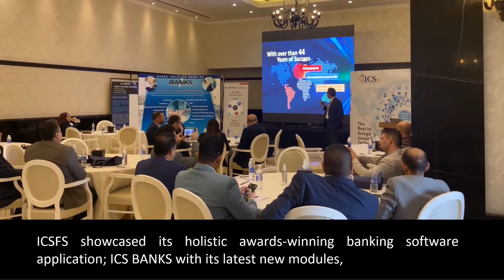ICS BANKS Open Summit: Accelerating Digitalisation and Innovation in Iraq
ICSFS presented the latest innovations and products embedded within its latest Digital Banking Platform, in its Iraq User Group Summit on June 2022, held at the prestigious Babylon Rotana Hotel in Baghdad, Iraq.

ICSFS showcased its holistic awards-winning banking software application; ICS BANKS with its latest new modules, features and innovations, in addition to a full comprehensive IFRS9 solution, Credit Risk, Customer Classification and BASEL requirement that is in compliance with the international regulations and covers the Central Bank of Iraq’s requirements.

During the summit, ICSFS presented the latest innovations and products that are embedded within its latest Digital Banking Platform that includes, but not limited to:

- Customer onboarding
- E-KYC
- Open Banking Platform
- Business Process Management
- Document Management System
- Artificial Intelligence
- Robotics
- Blockchain Adaptor
- Cash Management Solution
- Mobile and Internet Banking

The conference was attended by over 120 attendees, representing more than 40 banks and financial institutions, who explored current and future opportunities on:

- How to accelerate digitalisation and innovation in Iraq
- IFRS9 – Road Map and Credit Scoring Techniques
- Achieving Cybersecurity PCI requirements
- Cybersecurity Mesh Architecture by Gartner
- Security Operation Center and Automation.

ICSFS is Iraq's preferred and most trusted technology partner, with over 30 active customers who chose ICSFS for its continuous technological innovation, high security, reliability, and comprehensive product and service offerings.